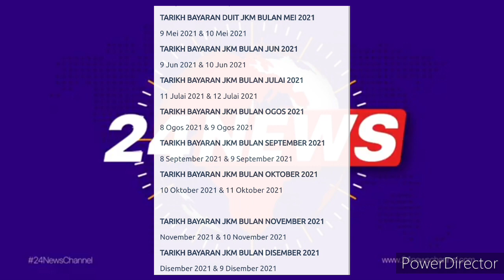TARIKH-TARIKH PENTING BAYARAN BANTUAN MEI HINGGA DISEMBER 2021 !!